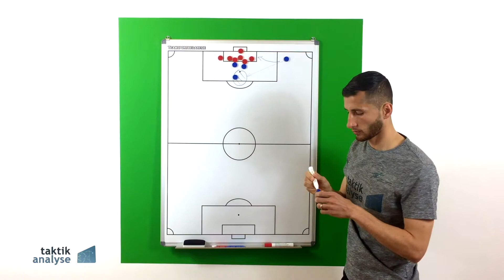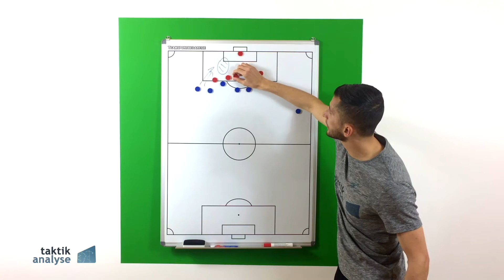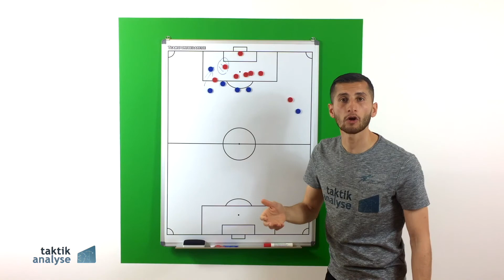Fußball Taktik - Freistoß Offensiv (Kurzvideo)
Ein oder zwei Spieler beim Ball? Freiblocken oder Durchlaufen? Welche Räume sind am gefährlichsten? Hier bekommst du alle wichtigen Punkte zum Thema Freistöße in der Offensive. findest du das ganze und noch viele weitere Taktik-Videos ⚽️ Viel Spaß dabei und lg Sargon Duran 😊✌🏻